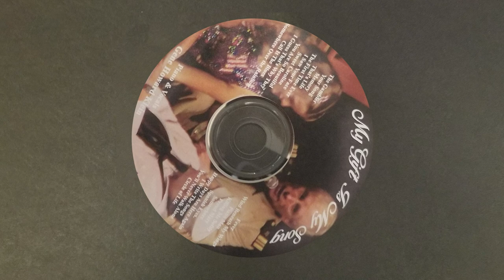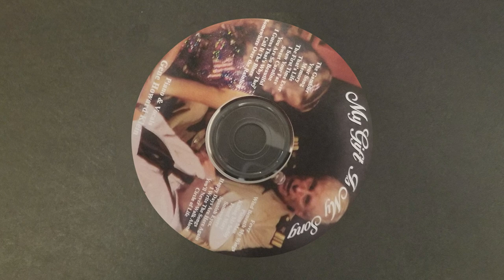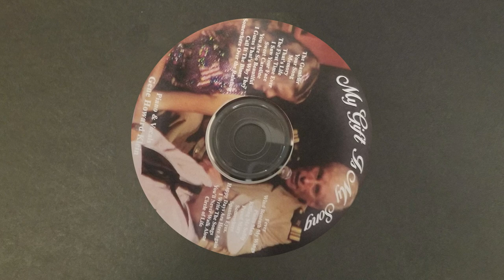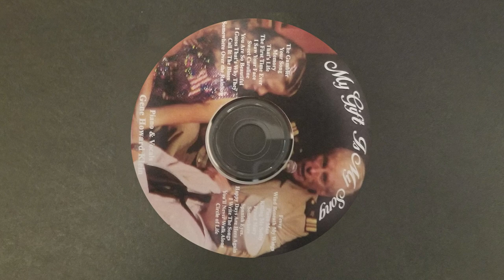Gene Howard Klein - Memory